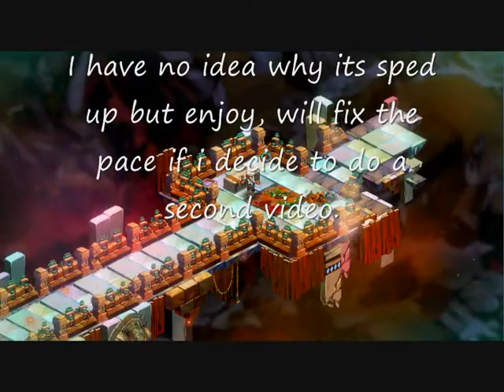BASTION : To The Distillery. [Part One]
This is my first ever time on bastion Dont hate (:

Intro - Eye Of The Tiger